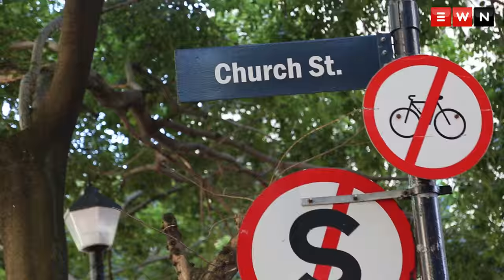The411 Nene falls again, Who is Saint and should initiations schools close?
What does the sacking of our minister of finance mean for our economy? Kimye named their baby Saint... After the death of 19 initiates this season alone, should this practice continue?